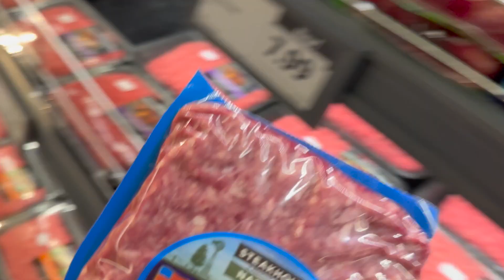Dear Chorong (a video diary) | productive day, groceries, cleaning, cooking, playing stardew valley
Hi there!

♡ Chorong